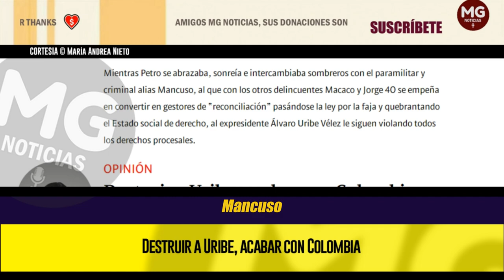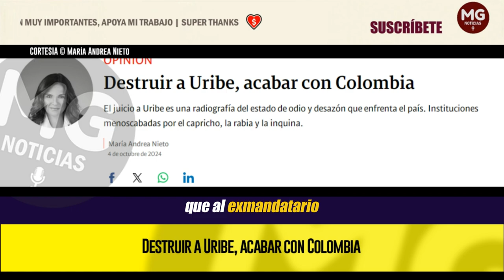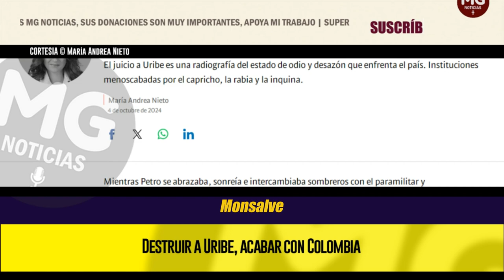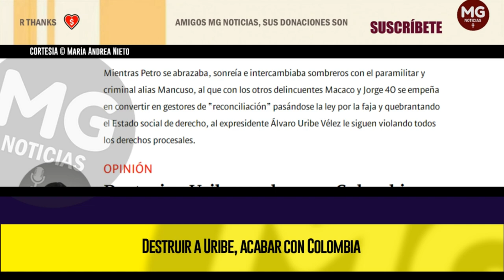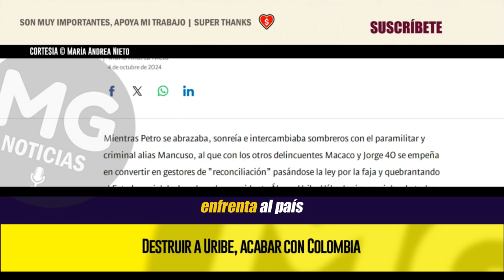DESTRUIR A URIBE, ACABAR CON COLOMBIA (El país transita por tiempos muy oscuros) 📢 María A. Nieto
El juicio a Uribe es una radiografía del estado de odio y desazón que enfrenta el país. Instituciones menoscabadas por el capricho, la rabia y la inquina.